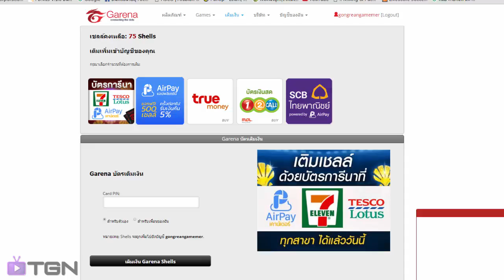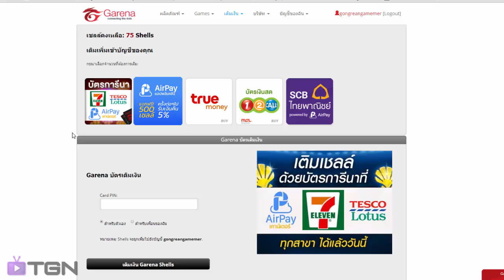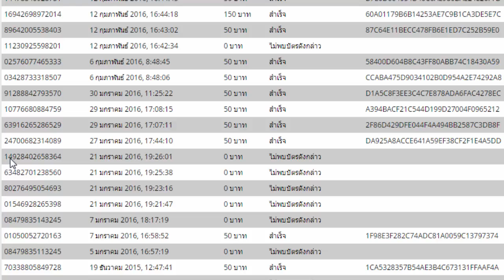ทำอย่างไร - วิธีแก้เติมShellในGarenaไม่ได้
►เติมShell Garena
►garena
gongreangamemer
gongreangang

THX FOR LIKE
THX FOR SHARE

:D